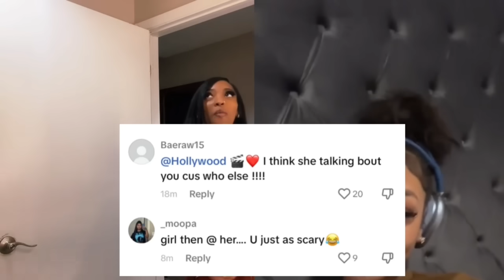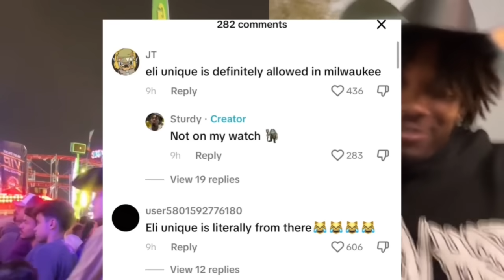Benet & Damaury Fall out⁉️Nadia Shades Benet⁉️Angel Speaks on her Bro going to Jail‼️Sturdy vsEli ‼️